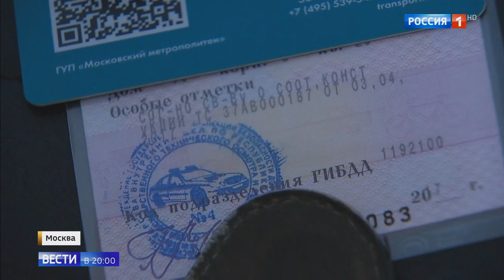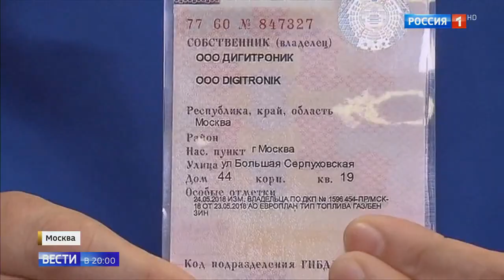Телеканал РОССИЯ1 в Газовой точке DIGITRONIC в Москве👍🏻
О порядке установки и регистрации ГБО.